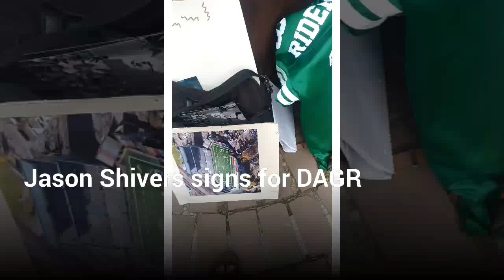Jason Shivers sign an autograph for DAGR Sportscards and Collectibles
Saskatchewan Roughriders coach Jason Shivers signs my photo at the team hotel in Edmonton